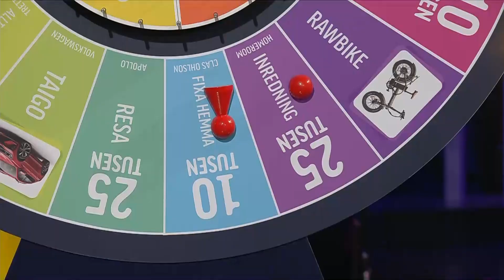Tresteget har premiär i BingoLotto!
Då och då presenteras det nya spel i BingoLotto. i söndags hade Tresteget premiär med Stefan Odelberg. Tyckte du om spelet???

Vill du få ännu mer koll på våra vinnare? Läs mer här
Vill du ta chans att vinna stort? Säkra din lott till på söndag här
🍹Följ BingoLotto på Instagram!

🛒Våra Produkter!

Folkspel är en ideell organisation som arbetar för att göra svenskt föreningsliv starkare, då allt vårt överskott går direkt tillbaka till föreningarna. Vi har inga privata vinstintressen och arbetar endast efter ett syfte – att generera mer pengar till svenskt föreningsliv. Varje gång du köper en bingolott, spelar på våra nätspel online eller skrapar en av våra skraplotter är du med och bidrar till att föreningarna får leva vidare och därmed skapa glädje, gemenskap och trygghet för många människor. Tack för ditt viktiga stöd! Var med och spela BingoLotto varje söndag på TV4 med start 18.00!